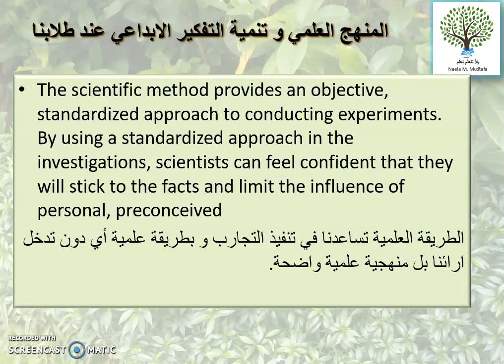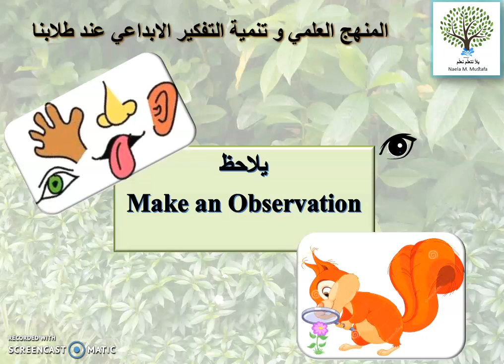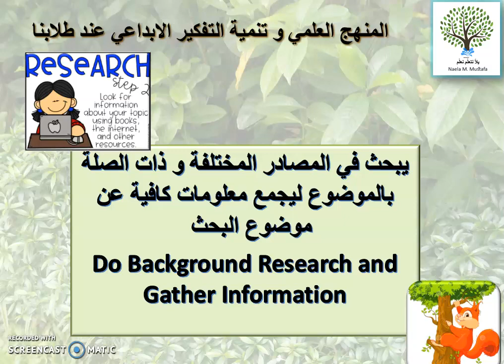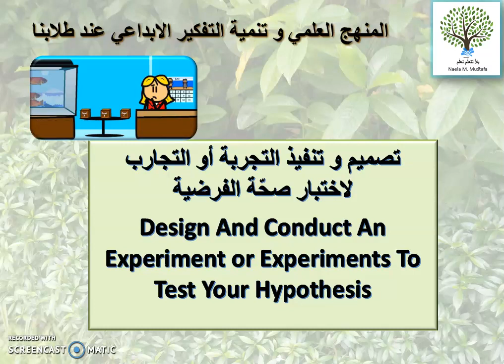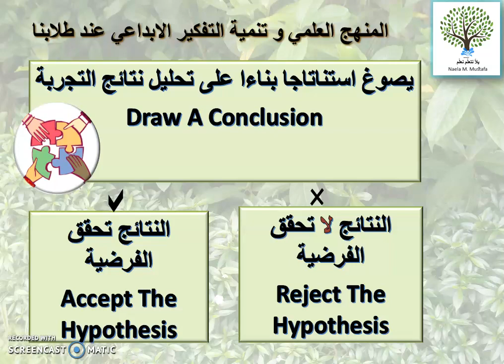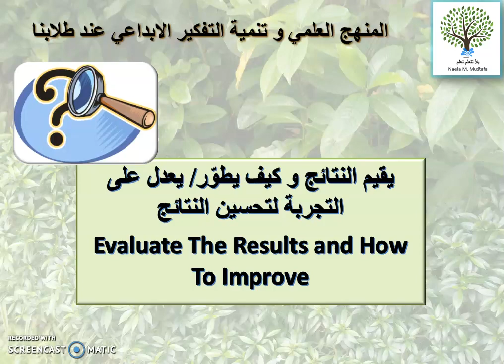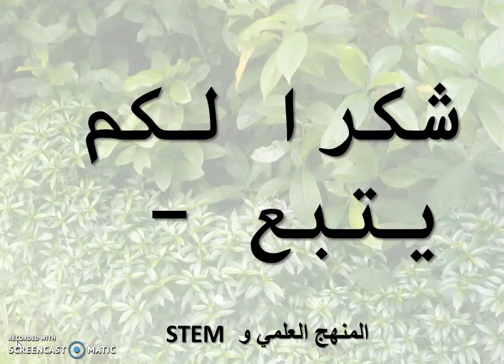The Scientific Method المنهج العلمي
يشرح الفيديو المنهج العلمي و هو احد استيراتيجيات تدريس العلوم و لتحقيق فهم أعمق و تطوير مهارات الطلاب العلمية و مهارات القرن 21، و للحصول على ملفات جاهزة لتطبيق المنهج العلمي يمكن للمشاهد الكريم متابعة قناتي على التيليغرام
 Learning Tips Naela Mustafa
مشاهدة ممتعة
I am a dedicated professional educator keen to make an impact on students’ future. As an ambitious, committed, and bilingual (Arabic and English) educator, I was able to gain experience in the fields of educational quality management, national and international assessments, curriculum, teaching and learning strategies, teacher professional development, mentoring and coaching teachers, researching, desin9ing and developing professional development workshops, performing assessment needs, and English Language Learners (ELLs) through the creation, sharing, and implementation of successful strategies to improve students’ achievements.  I’ve worked within both, the public and private sectors, to provide quality educational services that cater to students of all ages and teachers of different backgrounds.